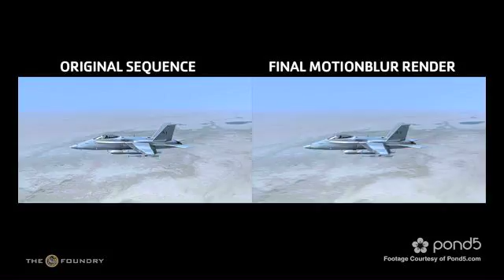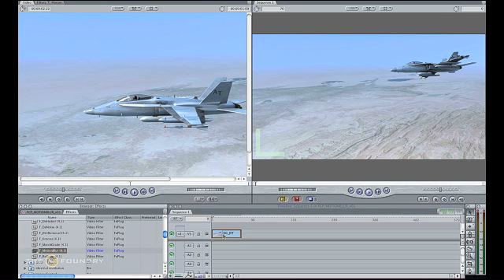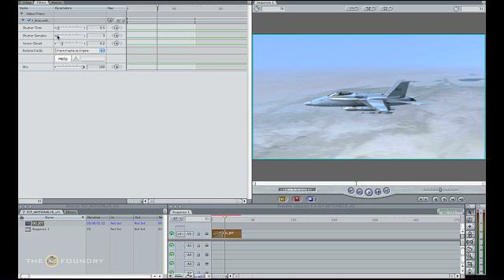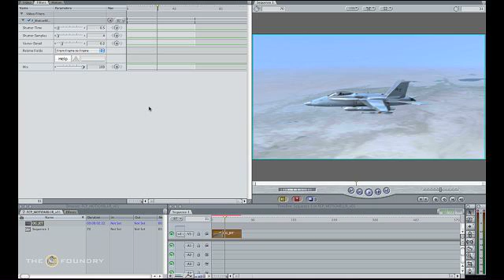FurnaceCore For Final Cut Pro | Motion Blur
Naz Parkar explains how to use F_MotionBlur to add realistic motion blur to a sequence.